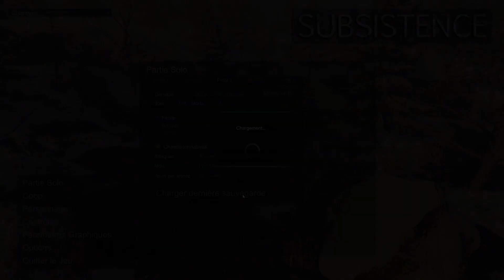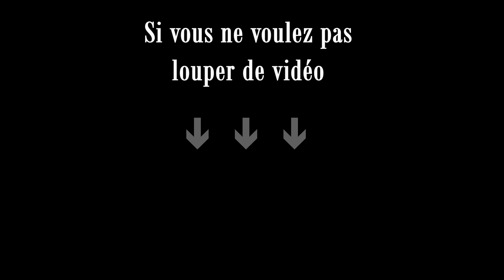#117 Prolongement du rempart sur le lac (Subsistence A61 Solo) (Let's play FR)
→ Infos sur Subsistence :
Subsistence est un bac à sable, à la première personne, en solo ou en coopération, un jeu de survie PvE en monde ouvert. Luttez pour construire une base et vous préparer dans un environnement hostile. Défendez-vous des chasseurs d'animaux sauvages et d'IA (qui construisent également des bases dans le monde). Faites progresser votre technologie de base pour la fabrication et les améliorations avancées d'objets.
Sortie le 25 Octobre 2016, développé et publié par ColdGames.
Le jeu est disponible en accès anticipé sur Steam.

→ Paramètres de la partie :
Difficulté : facile
Attaques : normales (vengeance et périodiques)
24 jours par année